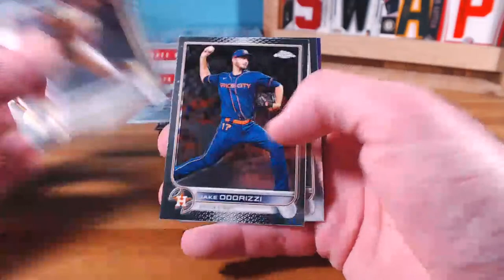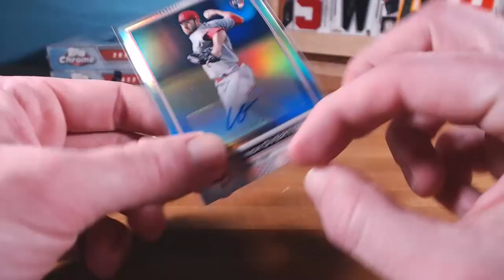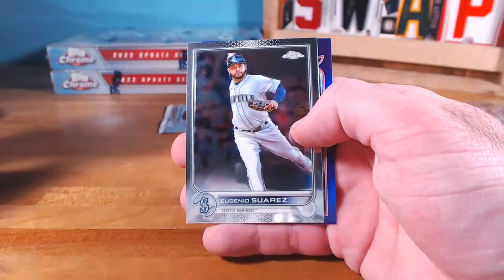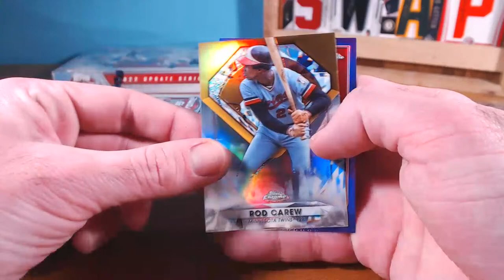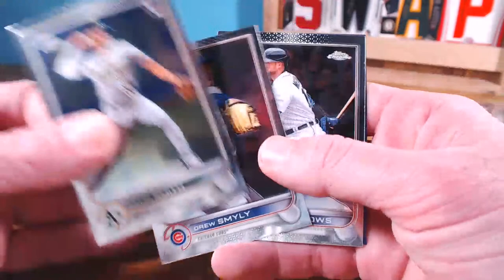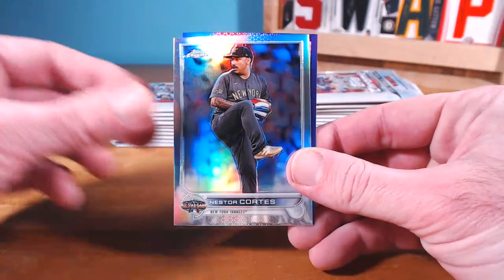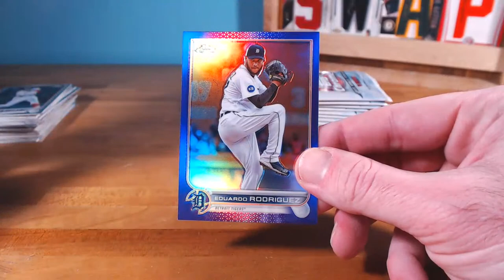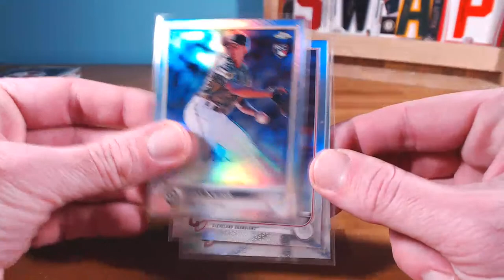2022 CHROME UPDATE PYT #1 - 12/22 @ 7est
Break #1 of Chrome Update Hobby!

to check current breaks and to browse cards for sale